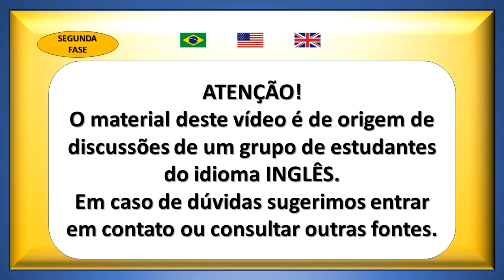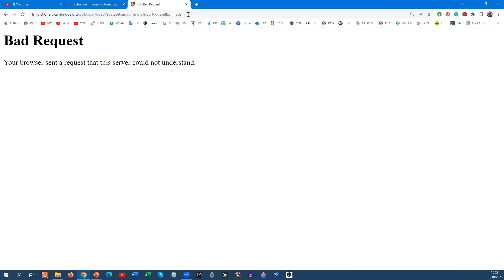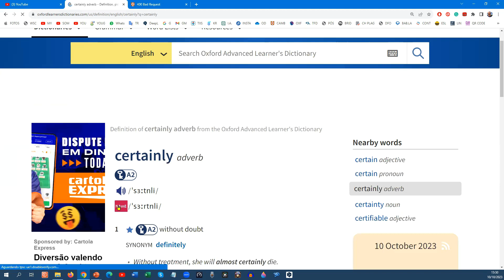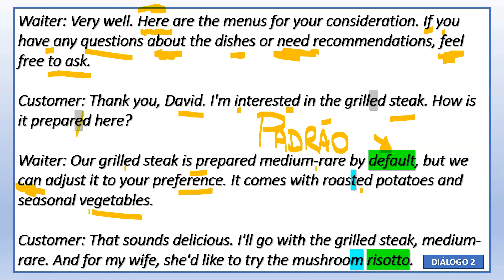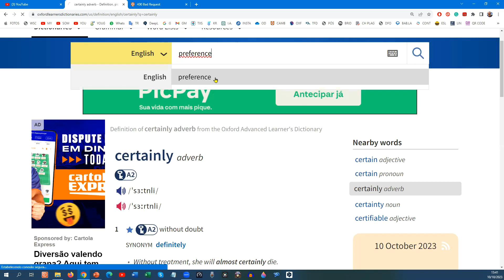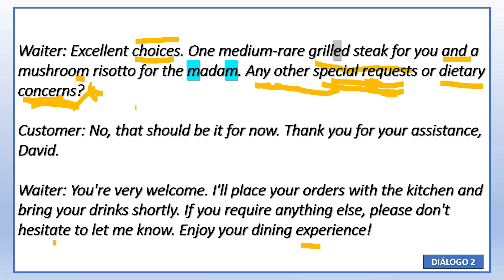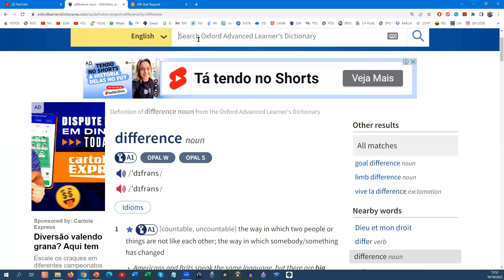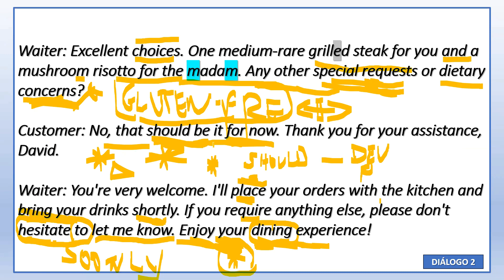DIALOGO NO RESTAURANTE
Neste video feito por um grupo de estudantes, foi discutido um diálogo em um restaurante. Foram abordados aspectos de pronúncia e gramática.

Todo o material de estudos esta em nossa BIBLIOTECA VIRTUAL:
BIBLIOTECA VIRTUAL – GRUPO INGLÊS BÁSICO